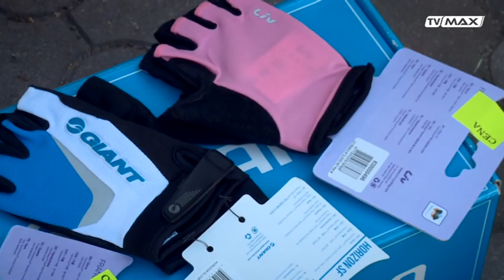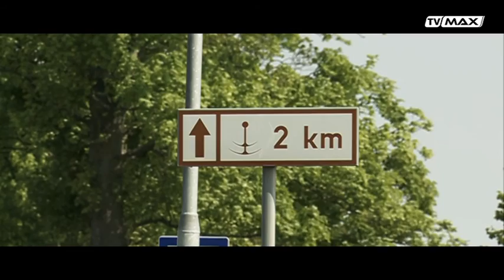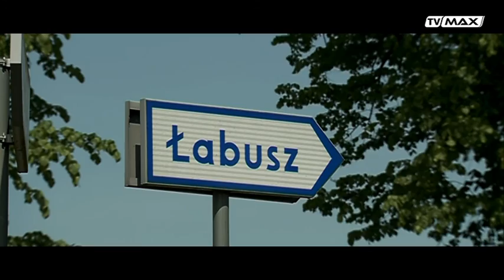Rowerowy Koszalin - 2016.05.28